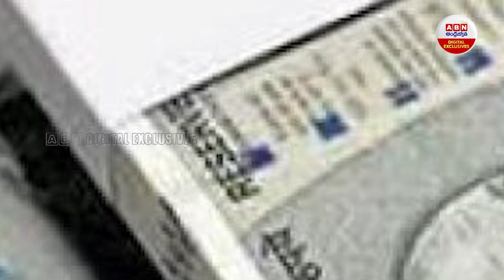సూపర్ స్కీమ్.. రూ.3447 కడితే రూ. 22.5 లక్షలు | LIC Kanyadan Policy Benefits & Eligibility | ABN